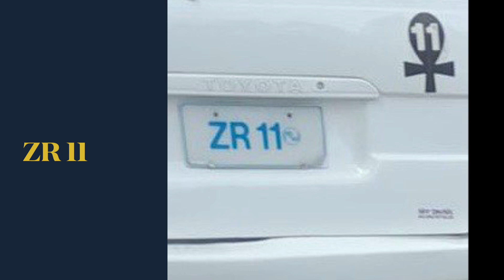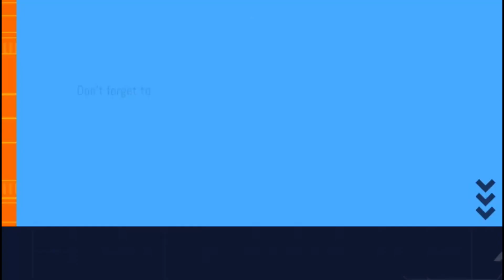Bridgetown, Barbados. ZR 11. What a ride!